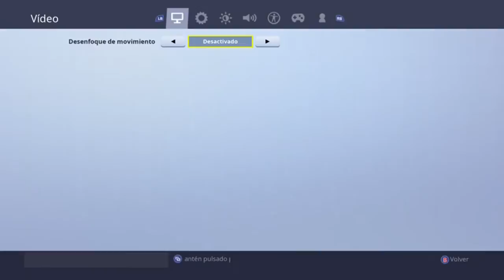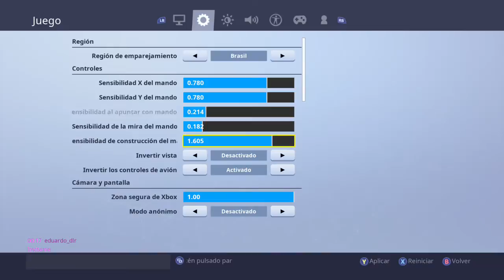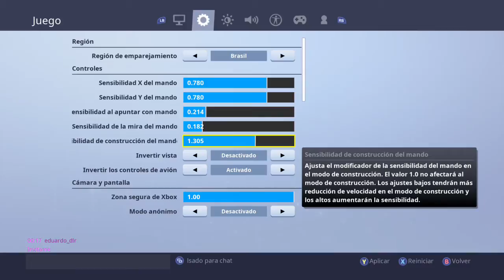Jugando en Mixer Siganme